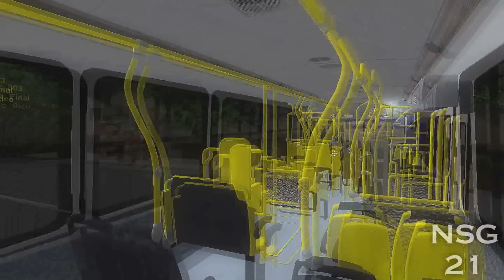🔴[OMSI 2] Marcopolo Torino 2007 MB of-1724 BlueTec 5 (+G27) - CSN Transportes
DESCRIÇÃO DESTE VÍDEO:

Trazendo ae o Marcopolo torino 2007, montado no chassi MB of-1724 Bluetec 5, na skin da empresa Concessionaria Salvador Norte - CSN Transportes lá de Salvador-BA, no mapa floripa ficticio no omsi 2.

Download do bus:

(Créditos)
Projeto by Bruno Copis
Edição by Bruno Copis

Conversão interna by Bruno Copis e animação das luzes Luiz Felipe Bonamigo

MODELO BY Luiz Felipe Bonamigo
BASE PAINEL BY Antony Winston
Multiplex e Instrumentos BY Franklim Magalhaes
SOM by Wallace Machado Modelagens
Script do Letreiro By Marcos Elias
Caixa de marchas By krtz07
se esqueci de alguém, só avisar.

download da skin:

(JÁ VEM COM O BUS)!

Lukas Gameplays

Arêdes

TRVC GAMER

VULGO OMSI

Lucas Pelloso

Thiago GamerX

Matrix Games